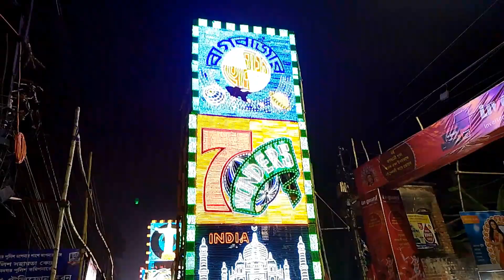Carnival of Jagadhatri Puja immersion at Chandannagar - 1